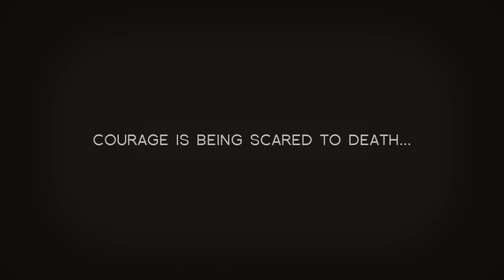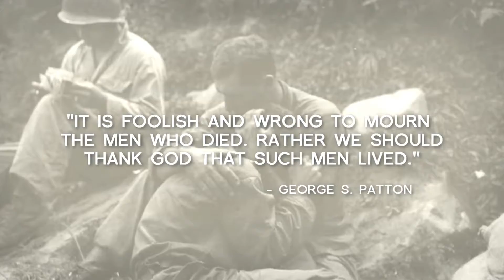TruPowur - Remember Memorial Day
Take time to remember those who gave their life for our Freedom, starting with Jesus Christ to all the Fallen Soldiers. A day to honor life - "We know what real love is because Jesus gave up his life for us. So we also ought to give up our lives for our brothers and sisters." 1 John 3:16

TruPowur - ALL SUPPLIERS • ALL PRODUCTS • ALL MARKETS
BE INFORMED • EXPLORE YOUR OPTIONS • GET REAL SAVINGS

We Offer the Best Rates for Residential and Commercial electricity.

We enjoy reading your comments so please leave us one.

We have the experience providing lower rates on all your monthly bills nationwide.

TruPowur, Inc. is Headquartered in Texas and represents more major providers than any other company in America. We not only lower your bills moving forward, but we also recover money overspent from the past 36 to 48 months in the form of a refund in all 50 States in America.